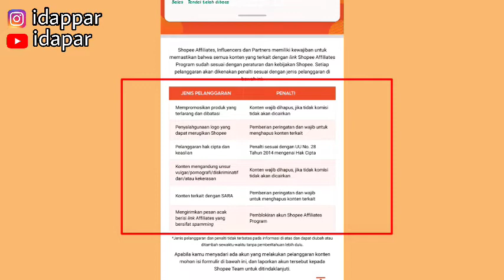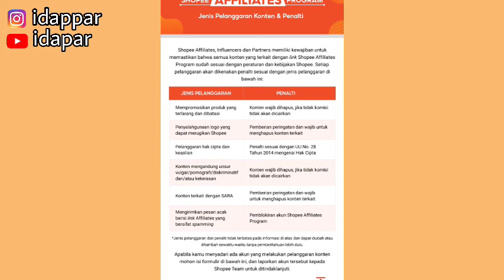BANYAK SHARE LINK SHOPEE AFFILIATE DI ANGGAP SPAM | BISA KENA PELANGGARAN & PENALTI SHOPEE